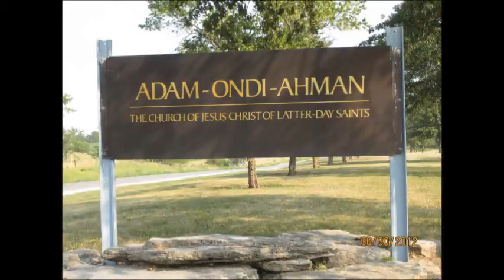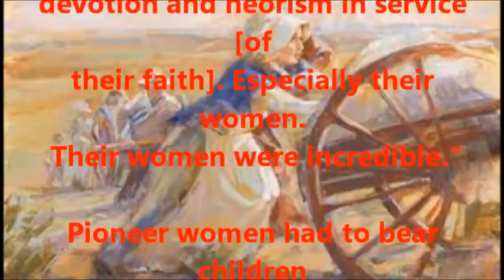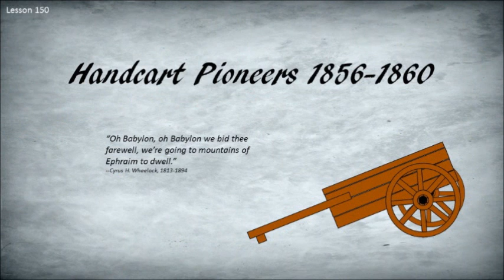Trek 2016: Maple Mountain Stake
Greenwood family handcart trek under the direction of Captain Davies.